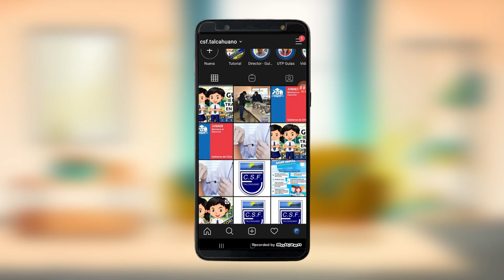MANTENTE ACTIVO CON INSTAGRAM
Graba tu video y compártelo en el instagram usando